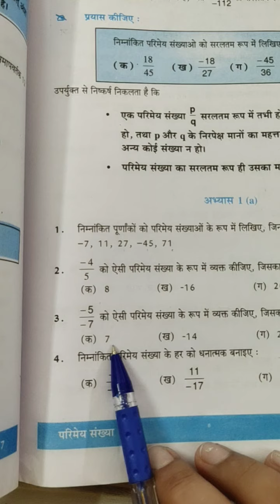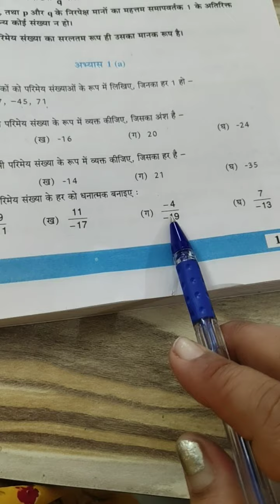Class7 chapter 1 # Part_2